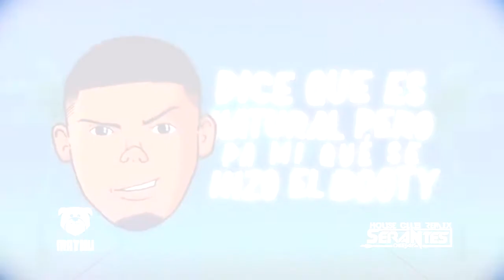La Jepeeta House - Club Remix - DJ Mathu ft Serantes DJ (AUDIO KILLERS RECORDS)